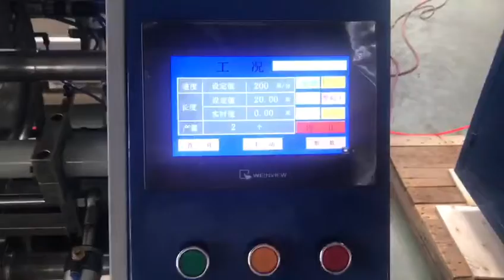Stretch Film Rewinding Machine